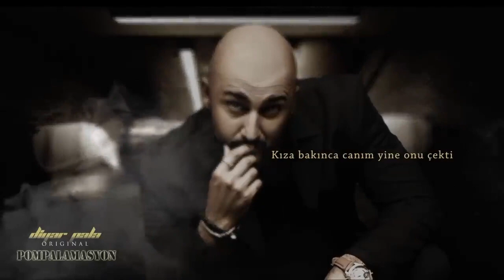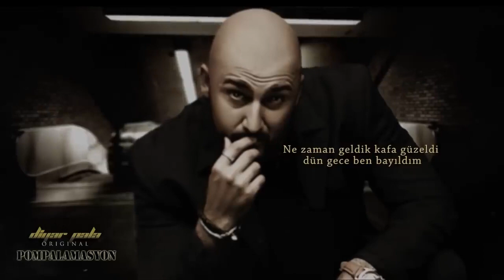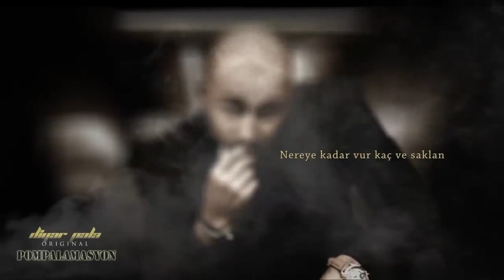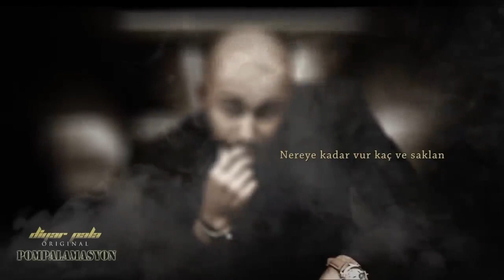Diyar Pala - Pompalamasyon | 1 Saat